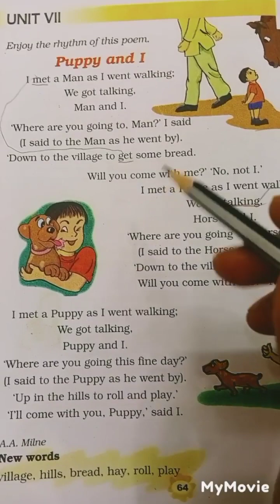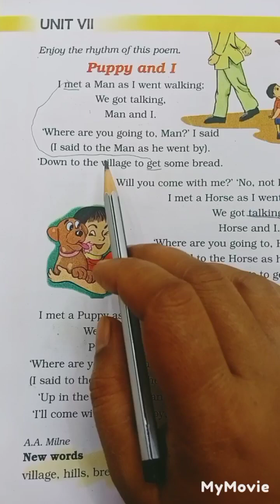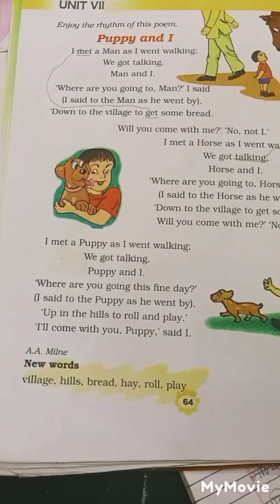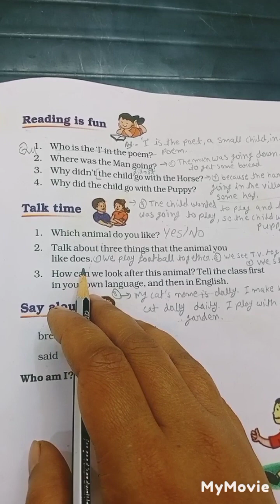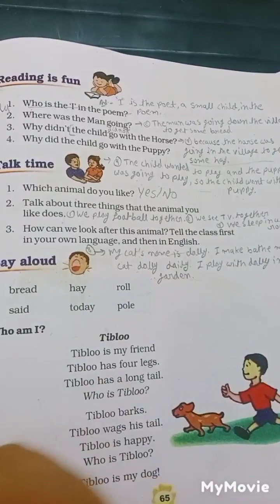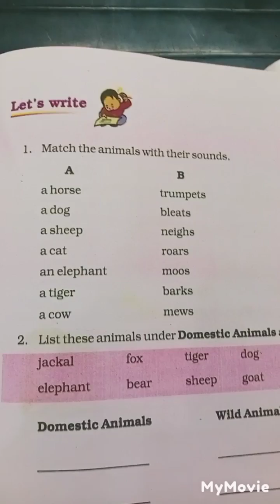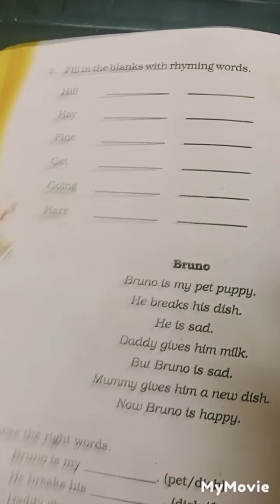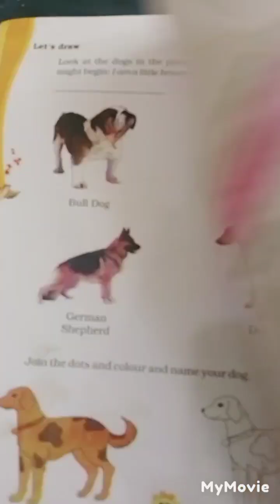Puppy and I/class-3 Unit-7 K.V.S.(NCERT Syllabus) Questions Answer#